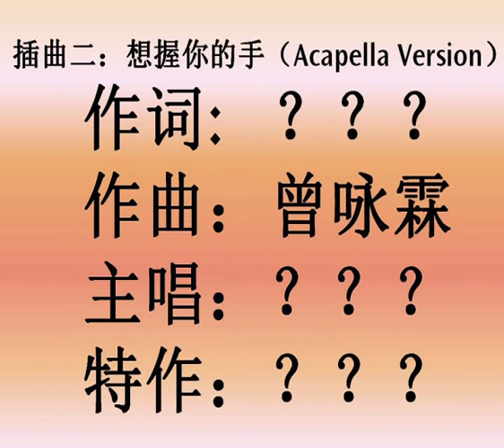[openBVE-DRCRT] Delta Industries C910 set 11/12 Red Trainset arriving Museum[RTL]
The New Rector Airport Branch Line
And.. Its not fully completed yet...
This project is currently On Hold as I am currently developing Northern Line..